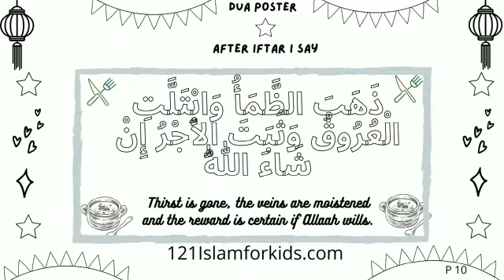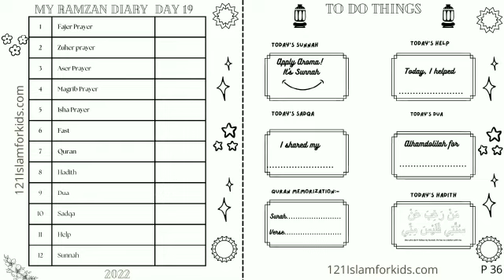رمضان ڈائری۔ Ramzan Diary for kids|Ramzan planner|Supplications|worksheets for kids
We offer online courses for children.